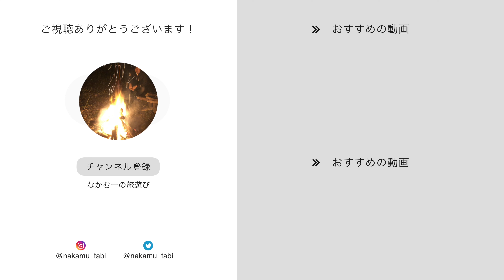【夕食&朝食バイキング】お正月・紋別プリンスホテル。ホタテ御膳でホタテ三昧！おせちバイキング/ビュッフェ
数年前の大晦日に行った、北海道のオホーツク海沿い紋別市にある、紋別プリンスホテルの夕食＆朝食バイキングの様子です。元旦だったので、通常とメニューが違っていました。
元旦は、家や旅館で、まったりするのも良いですが、ビジネスホテルでも朝食でおせちメニューがある所が多いので、地方のビジネスホテルに行くと、コスパ良く、掃除も何もせずにまったり過ごせていいですよ。たまにやってます。

【関連動画】
元旦 ドーミーイン稚内 朝食バイキング

▶なかむー（自己紹介）
■旅・遊び・グルメ・アウトドアなどのチャンネルです
■北海道から色んなワクワクを届けたくて動画を作っています
■兵庫(出身)➡東京(就職)➡北海道(移住)
■旬のグルメや絶景を求めて北海道内を巡っています

お手紙・贈り物などは、チャンネル概要に記載の住所へお願い致します。
▶HP情報
紋別プリンスホテル